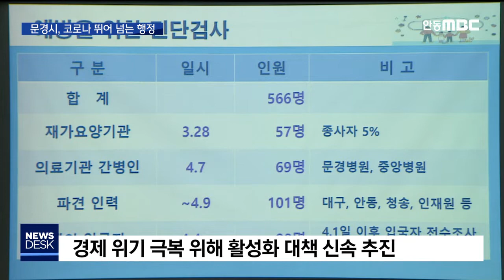R)문경시,코로나 뛰어 넘는 행정 추진 / 안동MBC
2020/05/20 16:34:58    작성자 : 조동진

◀ＡＮＣ▶
경제는 물론 일상 생활의 틀을 바꿔 놓는
코로나는 만성화될 가능성이 높다는게
상당수 전문가들의 의견인데요.

이러한 가운데 문경시가
코로나를 뛰어 넘는 지역사회를 만들기 위해
경제살리기와 행정혁신 등 강력한 시책을
조동진기자의 보도입니다.
◀ＥＮＤ▶

◀ＶＣＲ▶

문경시 BC 범시민 경제살리기 추진상황
보고회입니다.

비온드 코로나 즉 코로나를 뛰어 넘는
행정을 추진하는 것입니다.

방역과 민생안정,경제활성화 3개 부문을
전 시민이 참여한 가운데 3일간 진행하면서
구체적이고 실질적인 대책을 마련합니다.

경제는 물론 일상생활에까지 영향을 미친
코로나의 2차 대유행에 대비하고
이를 뛰어넘는 행정의 변화를 추진해
경제도 살리겠다는 계획입니다.

◀ＩＮＴ▶ 고윤환 문경시장
"현재 정말 서민경제가 여렵습니다.경제살리기
시책을 다양한 의견을 수렴해서 시책에 반영해
반드시 코로나를 극복하겠다는 의지로 회의를
개최하게 됐습니다."

이를 위해 경제위기 극복에 모든 역량을 집중해
소상공인 지원과 특례보증,지역고용 특별지원,
온누리 상품권 확대, 지방세 감면 등
경기 활성화 대책을 신속히 추진합니다.

각종 행사나 공연장의 좌석 거리두기와
시민 마스크 쓰기,드라이브 스루 확대,
사무실 공간 재배치 등 방역과 일상이 공존하는
새로운 생활의 틀을 만들어 나갈 계획입니다.

이를 위해서는 시민들의 자발적인 참여와
협조가 필수적입니다.

◀ＩＮＴ▶지홍기 영남대 부총장
"개인,가족,서비스업에 종사는 시민 모두
그 시설을 이용하고 있는 시민 모두가
함께 노력하지 않은면 (안된다고 봅니다)"

문경시는 코로나를 뛰어넘기 위해서
재택근무와 대면회의의 분산 등 효율성을
꾀할 수 있는 과감한 행정혁신도 추진할 계획입니다.

코로나 환자가 3명 뿐으로 성공적인 방역
자치단체로 인정받고 있는 문경시가
코로나를 뛰어 넘는 선진행정을 지속할 지
주목됩니다.
MBC NEWS 조동진(영상취재: 최재훈)